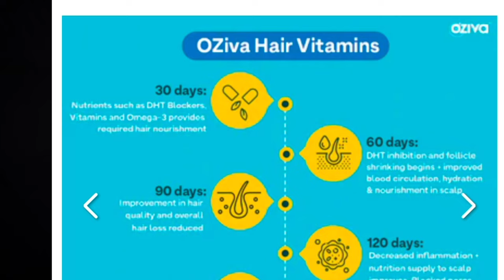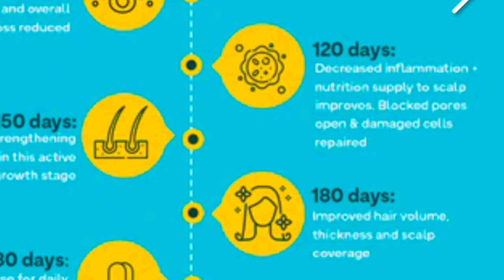Oziva Hair Vitamins Review | 4 Months Experience | Hair Fall And Hair Regrowth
Oziva Hair Vitamins Review

Hey guys ! I hope you all are doing great.
In this video I'm going to tell you my personal experience with oziva hair vitamin. I have been using this suppliment for 4 months and if you want any guidance or advices or if you have any questions you can ask me that in comment box or you can DM me on instagram.

The information in any of my suppliment related videos should not be considered as a substitute for prescription suggested by health care professionals. The content shared in the video is my own experience I will not take any responsibility for any harm, side-effects, illness or any health or skin care problems if the recommended product doesn't suit you. Everyone's body type are different, so the result can vary from person to person.

Thankyou For Watching This Video, Keep Loving And Supporting ❣️

Saif Khan
From Lucknow(India)